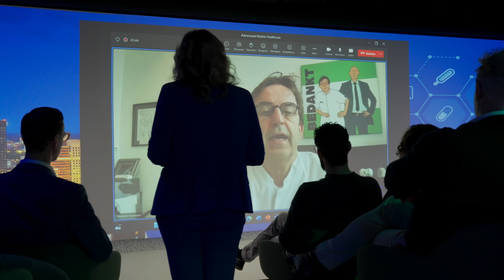Aftermovie Mobile Healthcare Adviesraad 2023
Op 28 maart jl. zaten we samen met de adviesraad van Mobile Healthcare. Aan de hand van prikkelende stellingen, een collegetour interview en in groepjes is er nagedacht over de 4 hoofdlijn thema's: Healthy Life through data, Transite betaalbaar & bemensbaar, Eco systeem gedachte en Verbinding Zorg & Sociaal Domein.